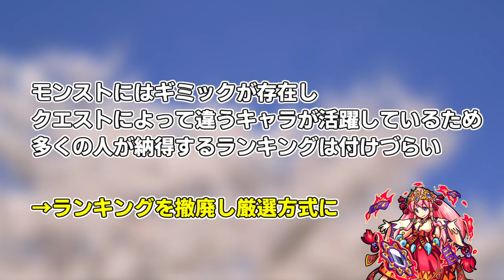【モンスト】限定キャラじゃないのに大活躍な非限定強キャラ10選【火属性編】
いろんな方の意見を聞きたい